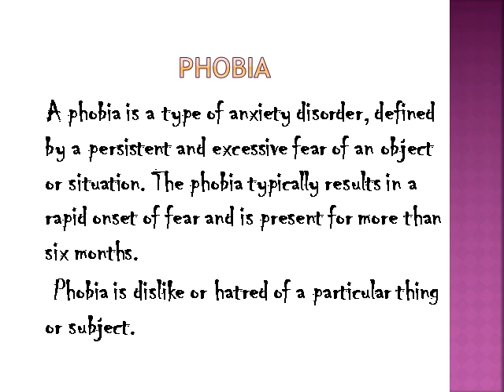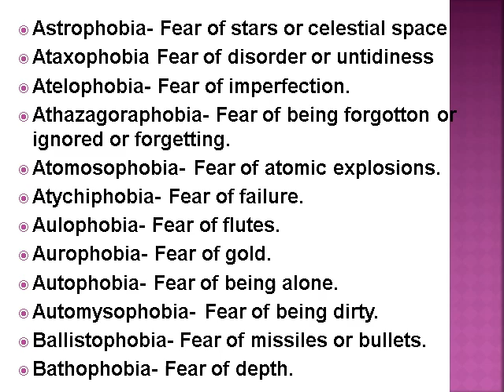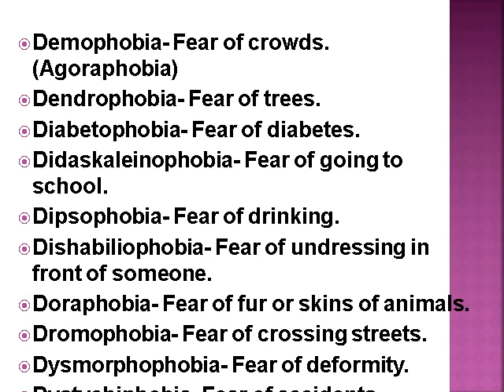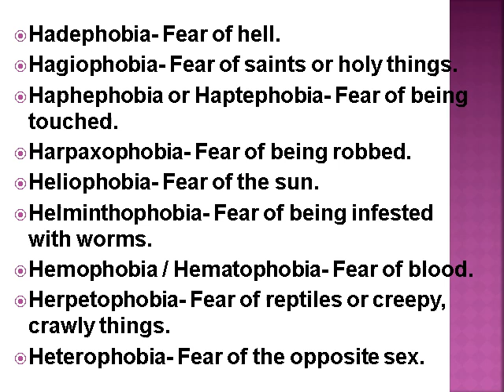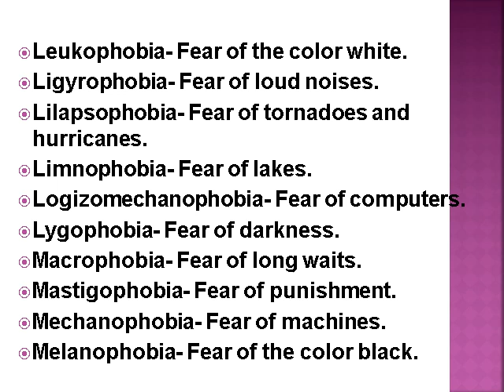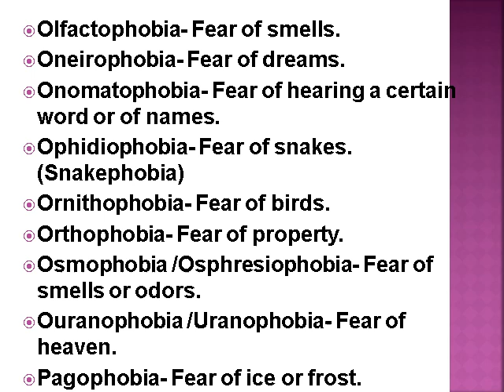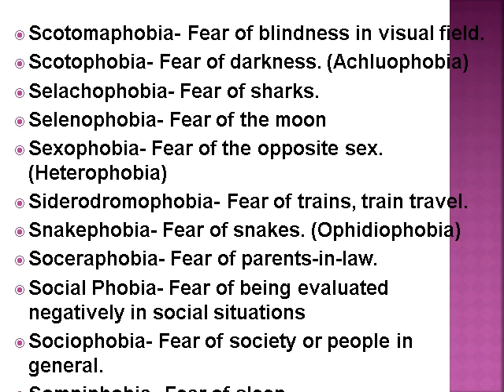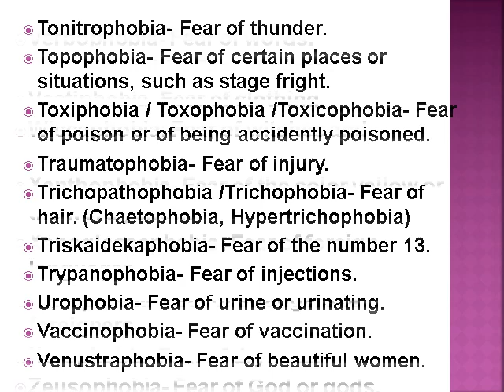List of 300 phobias फोबिया 300 प्रकार के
This video contains information about 300 types of phobias.

-58 spices, herbs and condiments with scientific names and families मसाले, जड़ी बूटी के वैज्ञानिक नाम